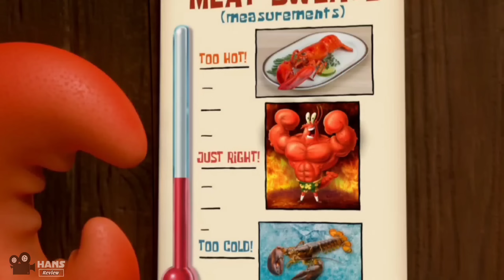Spongebob dibeli oleh bos restoran lain ❗ alur cerita kartun Spongebob